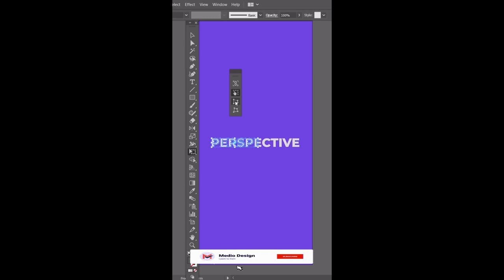Adobe Illustrator Tutorial | Logo's Shorts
The logo for the Shorts YouTube channel "Medio Design" showcases a sleek and modern design. It incorporates minimalist elements, with clean lines and typography. The logo represents the topic of illustration with a unique twist, using geometric shapes and patterns to create a visually appealing and eye-catching design. It conveys the channel's focus on contemporary and innovative design techniques. Overall, the logo for "Medio Design" effectively captures the essence of the channel, which likely features tutorials, tips, and showcases of cutting-edge illustration styles.